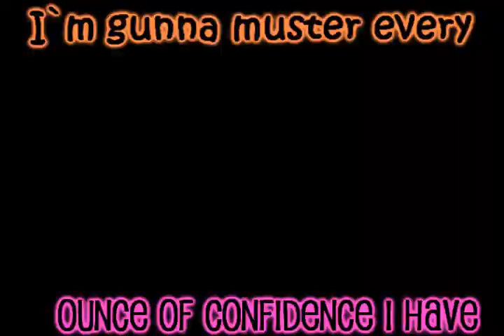MMV: For You I Will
MMV: FOR YOU I WILL - TEDDY GEIGER

This MMV is based on the real music video! Parts of it, at least. :)

Songs Used (In Order):

For You I Will - Teddy Geiger
Give Me The Music - Eva Avila

THANK YOOOOHHH! :3